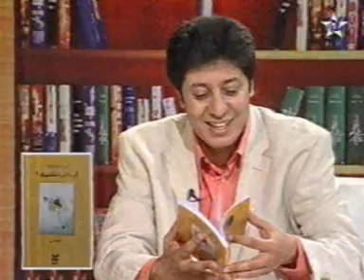la conseillère aux affaires publiques US invitée de Macharif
Docteur Evelyn A. Early, conseillère aux affaires publiques prés l'ambassade des Etats-Unis au Maroc invitée par l'émission 'Macharif' de la première chaine marocaine pour parler de ses études anthropologiques.